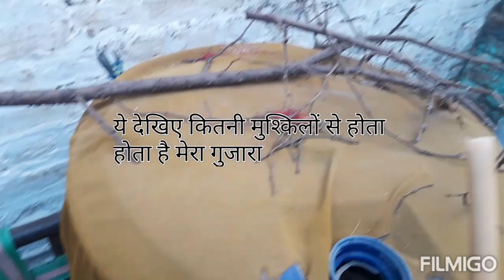आज देखिए मेरा घर कैसा है कितना छोटा सा है 😔😲😔☹️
dekhiy m kaise guzara karti hu apne sasural ke pushtaini ghar m
bahut pareshani hoti hai kyunki bahut kam jagah hai aur
meri sas jidhar rehti hai sari udhar sari suvidha hai lekin humlog pani tak ke liy tarste hai agar supply water na aaye to
aur pati bhi nahi kamate aur case bhi kar di hai meri sas mere upar
sab sochte hai ki bahu ki galti hoti hai lekin mere ghar to iska ulta hai